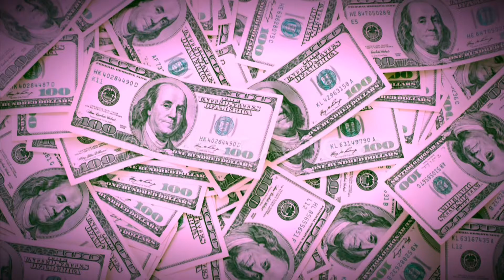Top 20 Richest Actors in the World ★ 2021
Top 10 richest actors in the world 2015/2016. They are some of the richest celebs in the world. They have earned so much money that you cant believe.

Welcome to Celebrity Central
we are proud to be the most accurate source for information on celebrities and their lives.

please show your support towards the channel by commenting below and giving me suggestions for new videos.